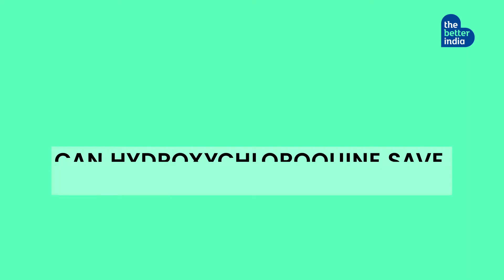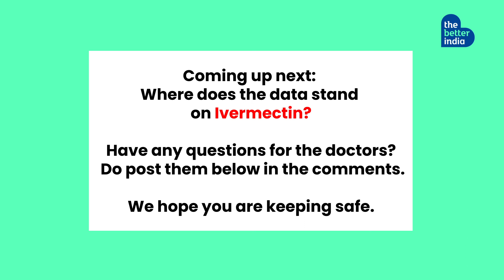Covid-19 Experts Answer Questions: Can Hydroxychloroquine save lives?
Hydroxychloroquine was prescribed to every single Covid-19 patient in America initially. And is still being prescribed in India. So can it save any lives?

We speak to Dr Madhu, Critical Care Doctor and ICU Director in Washington DC, and Dr Adarsh Bhimraj, Infectious Diseases Specialist at the Cleveland Clinic Foundation, US, to know which is the best forms of treatment available for COVID-19 and what we need to know when considering our options.